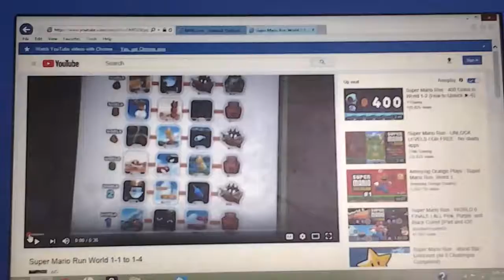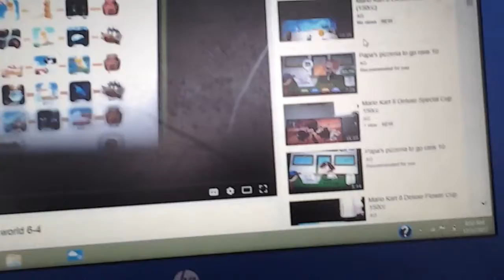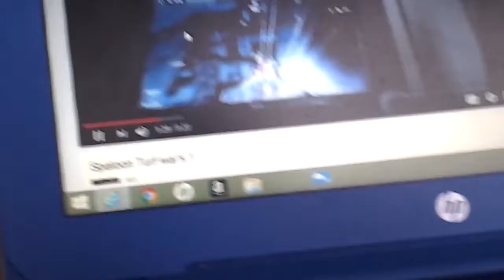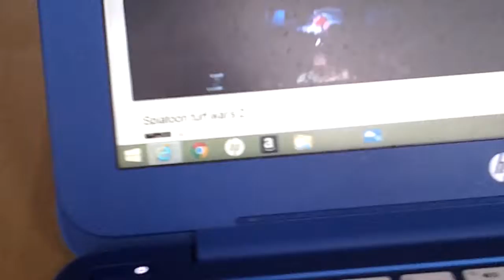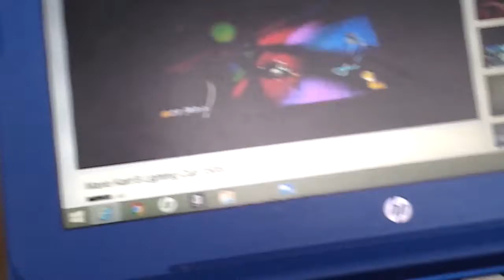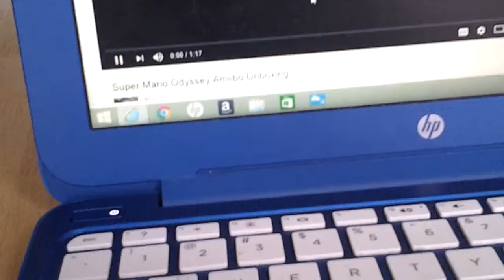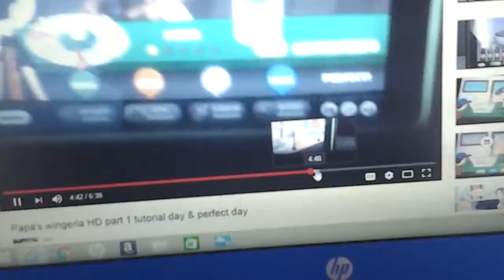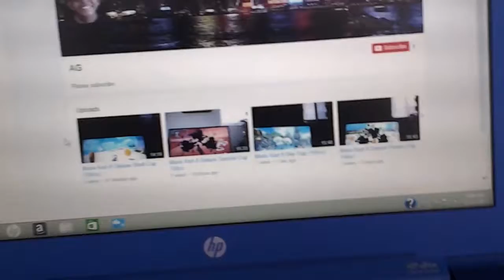AG's best moments of 2017 montage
So today it's almost time for 2018 a second year of recording videos I hope you guy's enjoy the video see you later .